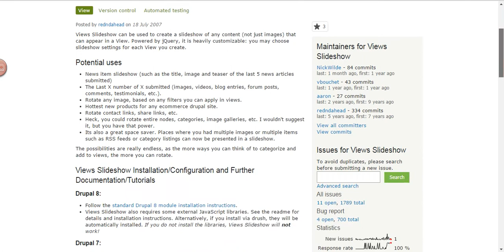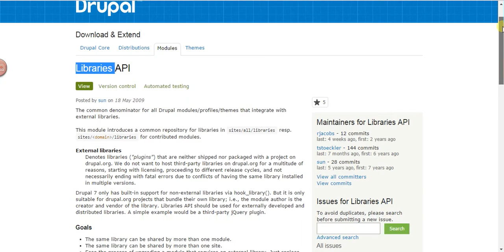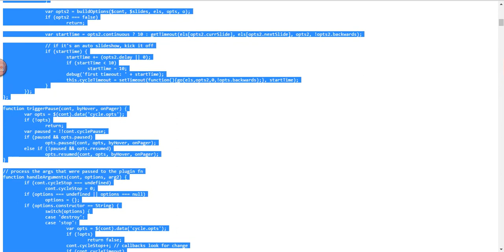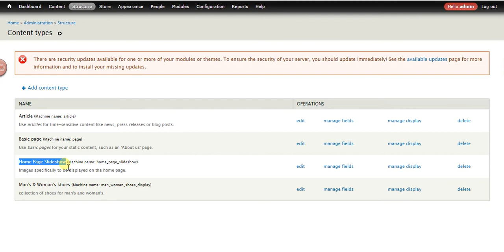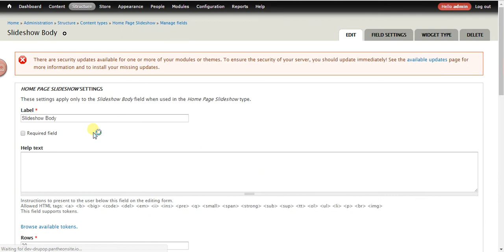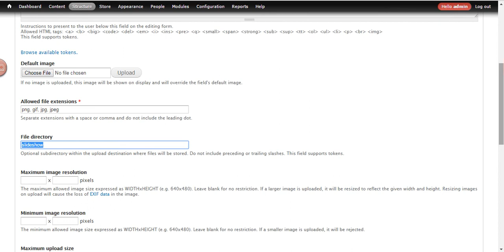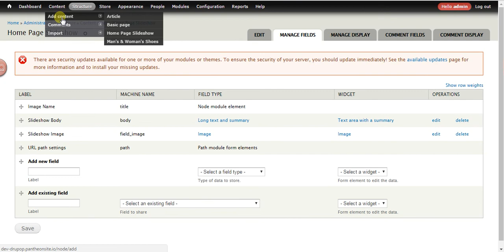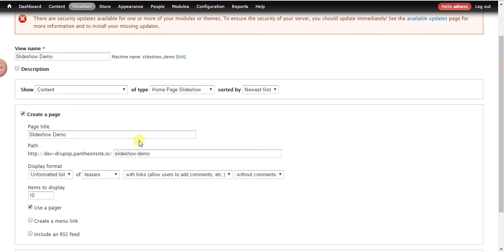How to Create a Drupal 7 Slideshow with Views Tutorial 1 of 3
This is video series on Step by Step Tutorial on Drupal 7 Development in Hindi. And this video covers  "How to use view slideshow drupal 7" in Drupal 7 Development in Hindi.
In this Video you will learn :
1- How to Install module
2- How to use libraries
3- How to create block view
4- How create Content type